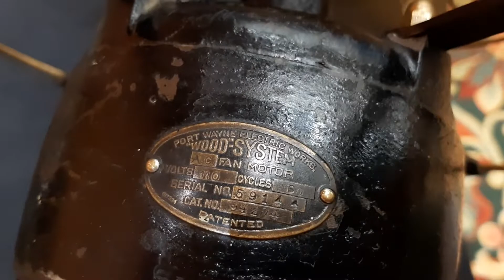Antique fort wayne wood systems oscillating fan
This is quite a rare one since you don't see the oscilator much at all.